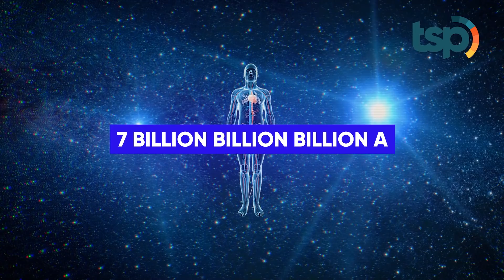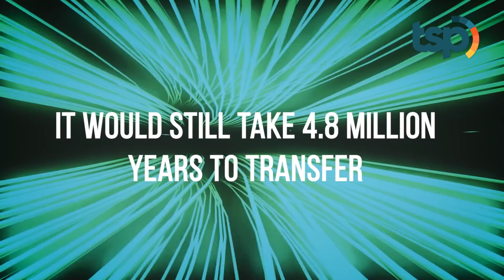[ENG SUB] Whoa! China Succesfully Make Teleportation From Earth to Space!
If you’ve ever seen the film Star Trek you must remember the device called a ‘transporter’ that could teleport people, meaning moving someone instantly from one place to another. In July 2017 scientists from China have succeeded, amazingly, in making teleportation happen, guys. What they teleported didn’t just move from one side of the globe to the other side but they actually teleported something from earth to outer space itself, sending it 870 miles or more precisely sending something from the region of Tibet to a satellite in orbit.

Indonesia Translation :

Jika kamu pernah menonton film Star Trek kamu pasti inget alat bernama transporter yang bisa melakukan teleportasi yaitu memindahkan seseorang dari suatu tempat ke tempat lain.  Nah, pada Juli 2017 para ilmuwan dari China berhasil melakukan teleportasi yang fantastis guys. Teleportasi yang mereka lakukan bukan hanya memindahkan sesuatu dari bumi ke belahan bumi lain lho. Tapi dari Bumi ke ruang angkasa dengan jarak 870 mil. Lebih tepatnya mereka mengirimnya dari wilayah Tibet ke sebuah satelit di orbit.